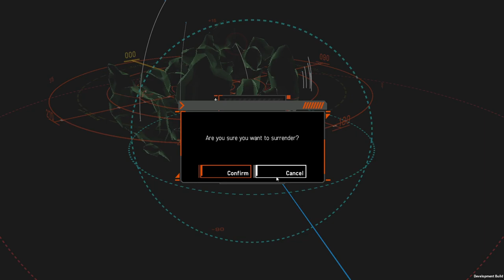3k osp cargo container missile boat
trying my best but I am still learning.